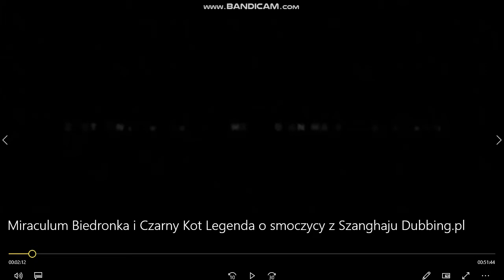Miraculum: Smoczyca z Szanghaju Czołówka.pl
Miraculum Smoczyca z Szanghaju